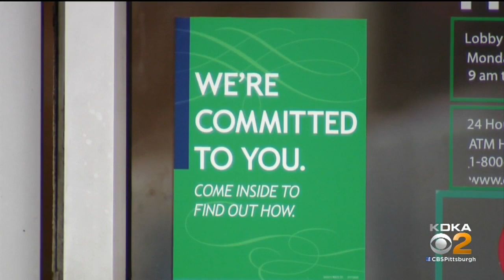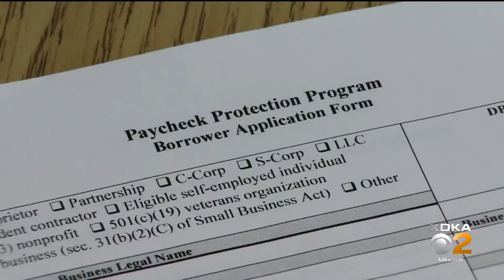Citizens Bank Ready To Help Amid Coronavirus Pandemic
Citizens Bank is donating $5 million to help small businesses in the area, KDKA's Kym Gable reports.